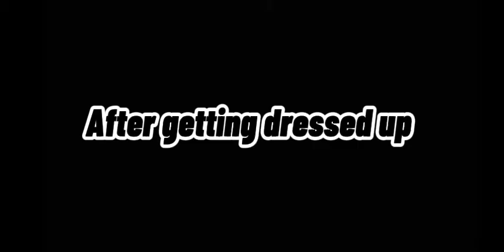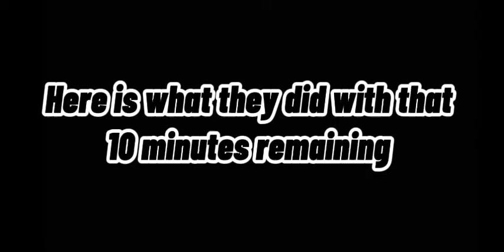|~| The Afton kid's take care of small hopp,bo and stripes |~| Cringe!!! |~| Short |~|